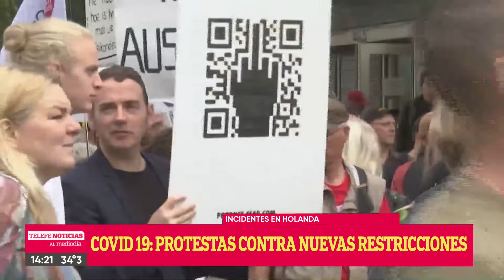Covid 19: protestas contra nuevas restricciones